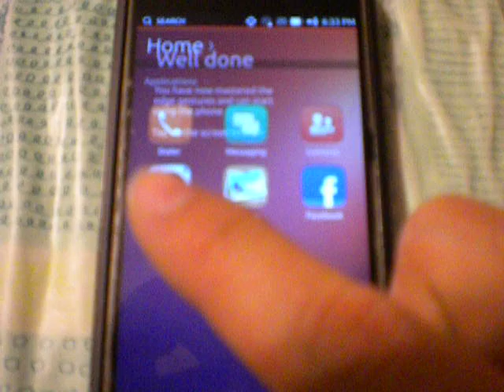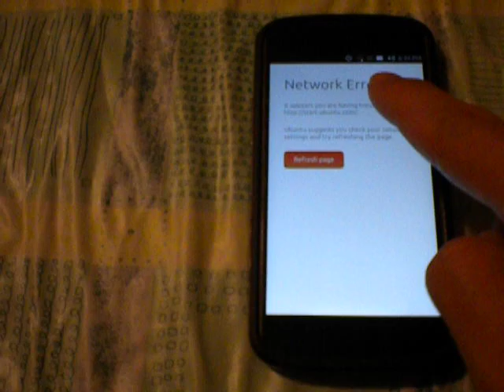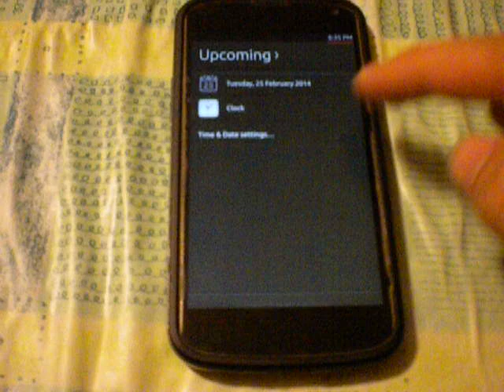Primer arranque con Ubuntu Phone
Ubuntu Phone en el Nexus 4 versión 25 de Febrero del 2014. Primer arranque nada más instalar Ubuntu Phone.